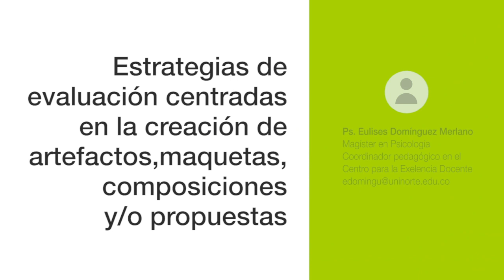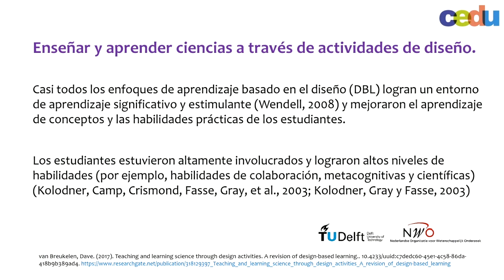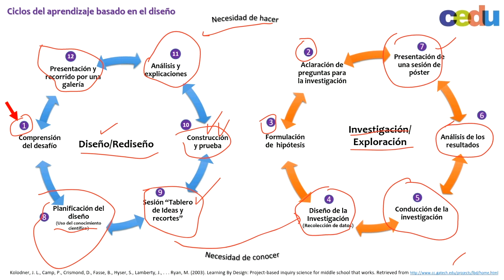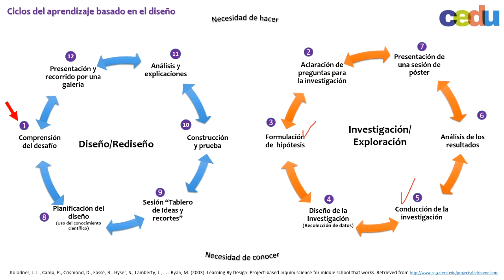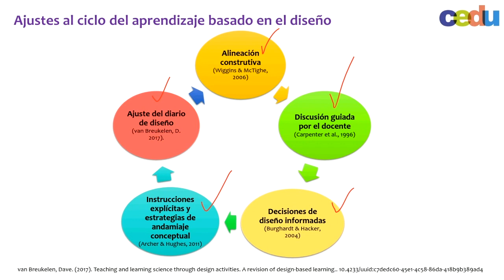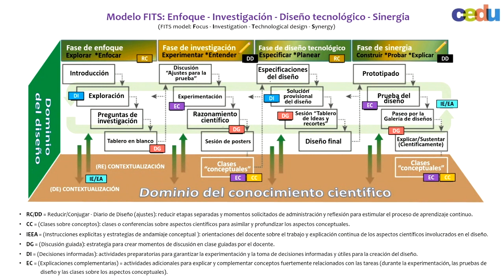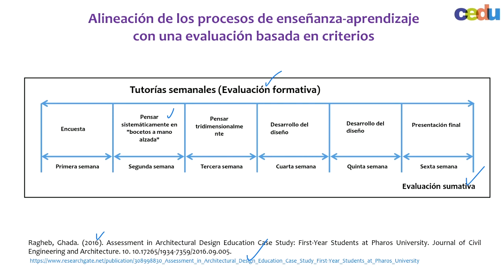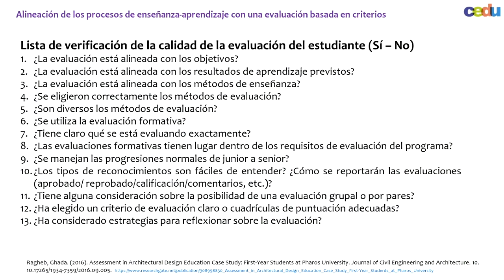Webinar: Estrategias de evaluación centradas en la creación de artefactos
Estrategias de evaluación centradas en la creación de artefactos, maquetas, composiciones y/o propuestas.

Facilitador:
Eulises Domínguez
Coordinador Pedagógico CEDU